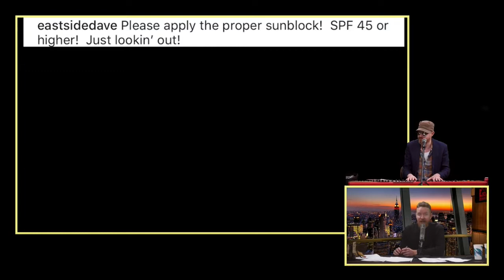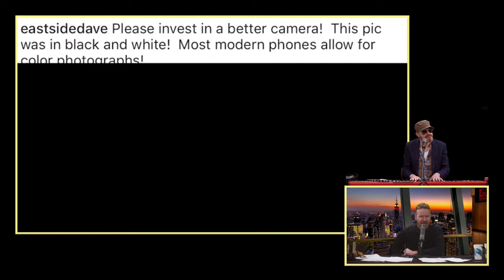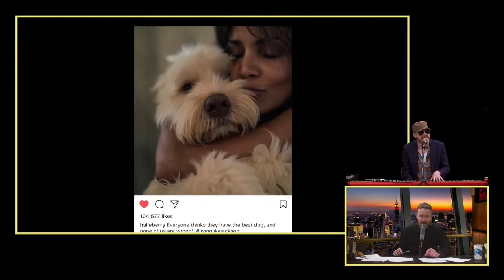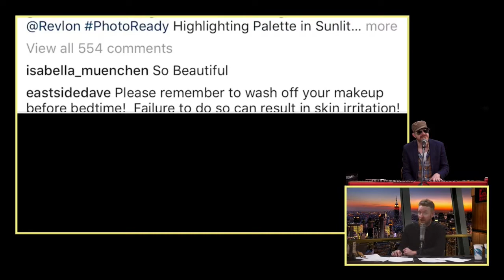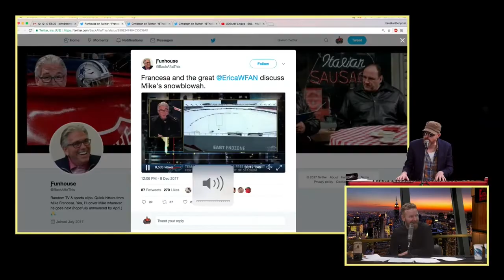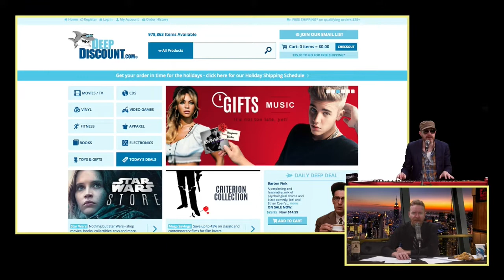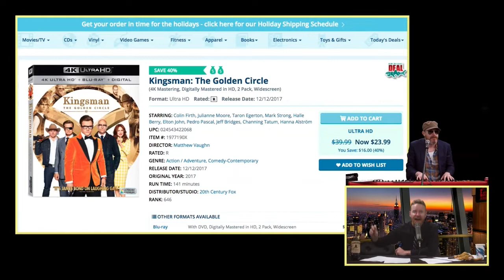We're On Drugs: The East Side Dave Show (12/12/17)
This is the East Side Dave Show (with Roy Harter) from December 12th, 2017.   Dave begins tonight’s ESDS yelling at Roy about drugs, he also talks about Charles Manson, golfing fans, Russell Crowe, Alec Baldwin, the least popular character in the galaxy, and Neil Young’s model trains. We find out that Dave is a guardian angel for hot women on Instagram, learn what offends Mrs. Bobo, hear from Mike Francesa, and Flutesy plays the flute. Bobo doesn’t get offended, we hear a ditty, check in with audience member Jerry from England, G-Baby Skypes in to talk about Star Wars, we’re treated to another tune, and Dave attempts to woo Mrs. Bobo.